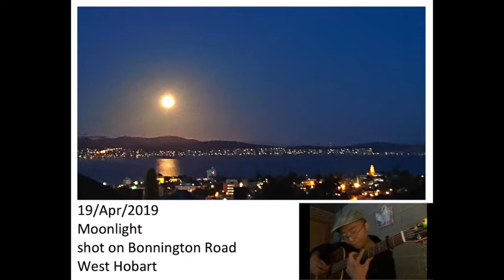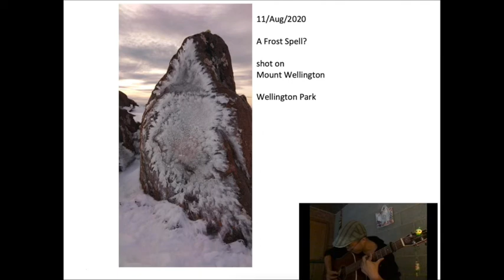Breeze in Winter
Original music composed and played by Shuangshi Li.
Inspiration mostly found in Narawntapu National Park.
All pictures shot in Tasmania by Shuangshi Li.